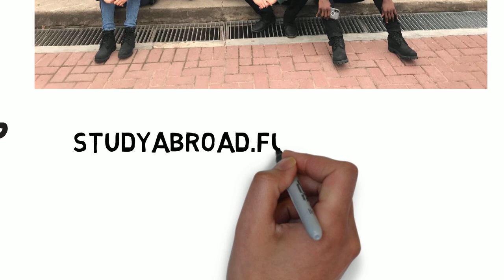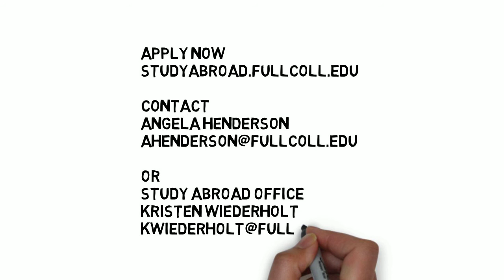Fullerton College Study Abroad 2020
NOCCCD